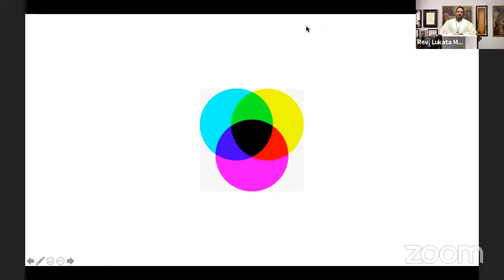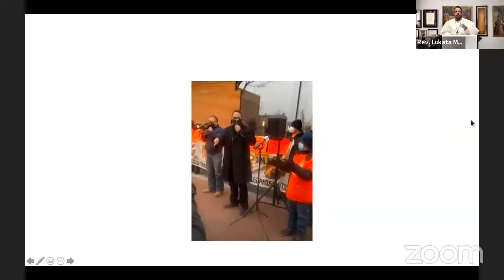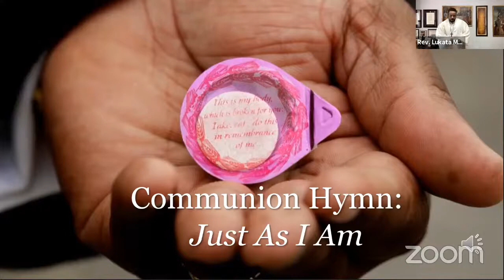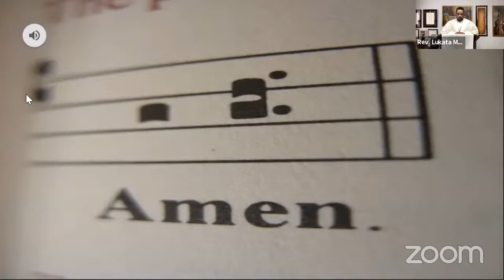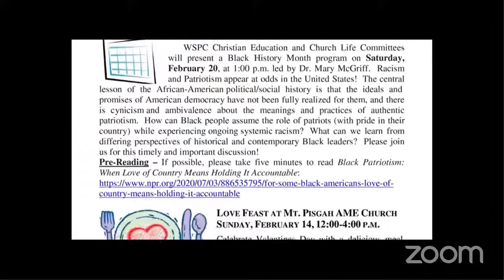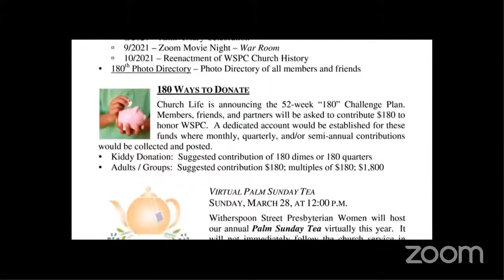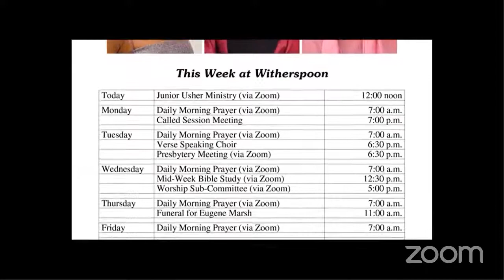When all colors are combined